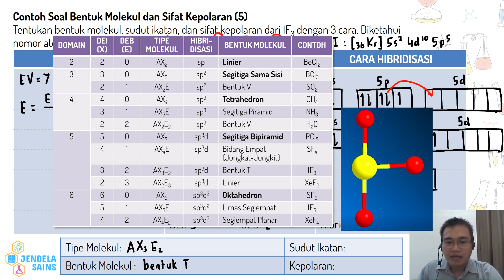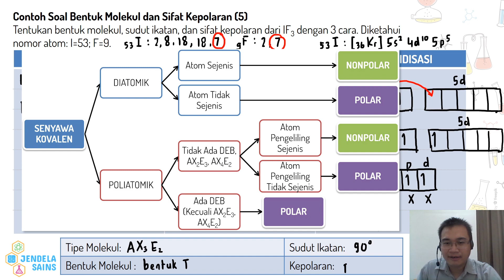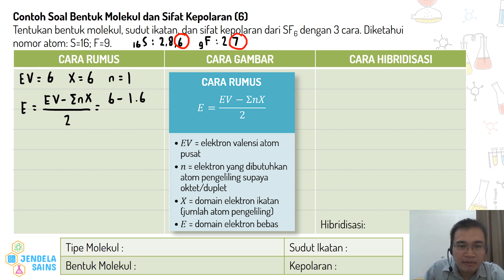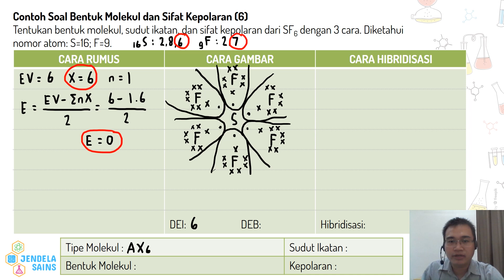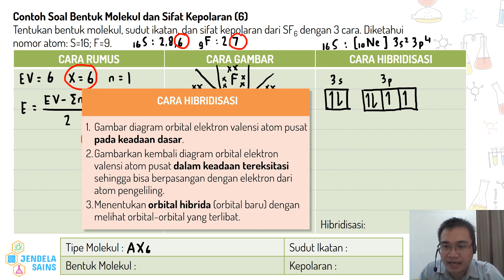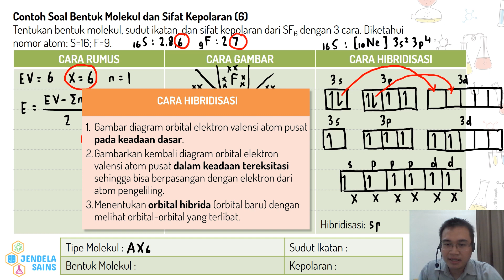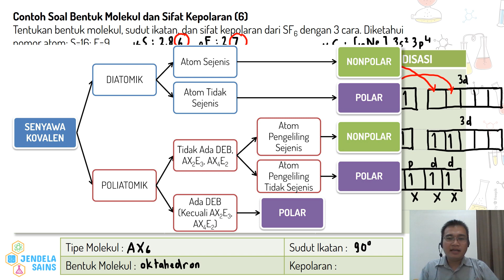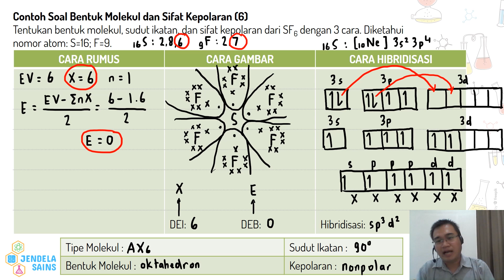Ikatan Kimia • Part 13: Tipe Molekul, Bentuk Molekul, Hibridisasi, dan Kepolaran IF3 & SF6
Video ini berisi materi Ikatan Kimia, dan di part ini masih membahas bagaimana cara menentukan bentuk molekul suatu senyawa dengan menggunakan teori VSEPR (Valence Shell Electron Pair Repulsion) yang kemudian dikembangkan menjadi teori domain elektron. Selain itu juga dijelaskan bagaimana cara menentukan hibridisasi orbital atom pusat, serta cara menentukan kepolaran suatu senyawa. Pada kali ini akan dibahas contoh soal menentukan bentuk molekul, hibridisasi, dan kepolaran dari IF3 dan SF6. Semuanya dibahas dengan detail di video ini, jadi pastikan tonton terus video ini dari awal sampai akhir.

00:00 Intro
00:29 Contoh Soal 5: Menentukan tipe molekul, hibridisasi, bentuk molekul, sudut ikatan, dan sifat kepolaran dari IF3
07:16 Contoh Soal 6: Menentukan tipe molekul, hibridisasi, bentuk molekul, sudut ikatan, dan sifat kepolaran dari SF6

Ikatan Kimia Part 15 - Ikatan Kimia/Gaya Antarmolekul (Ikatan Hidrogen, Gaya van der Waals, dan Gaya London)